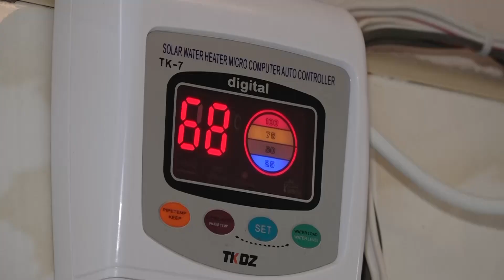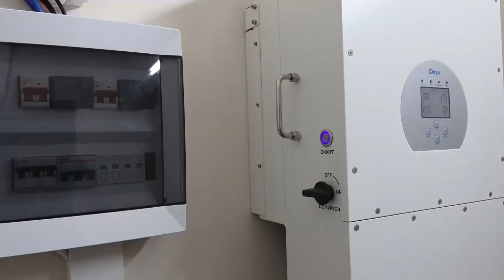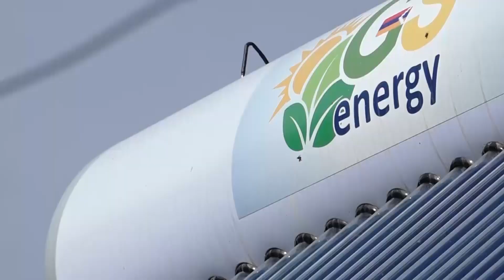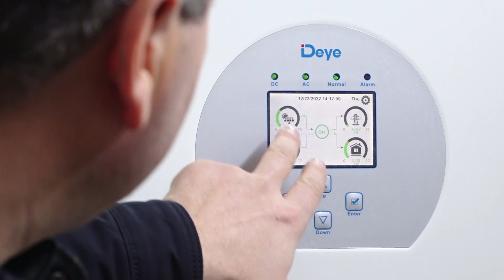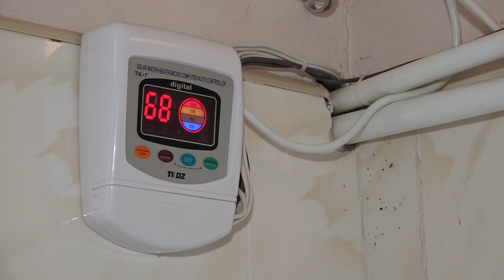Այլընտրանքային էլեկտրաէներգիա /22.12.2022/